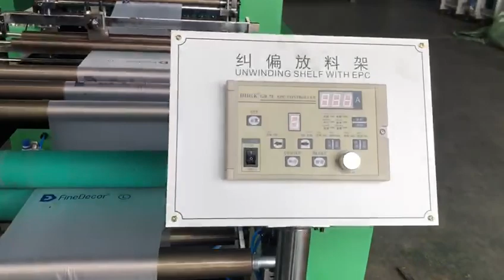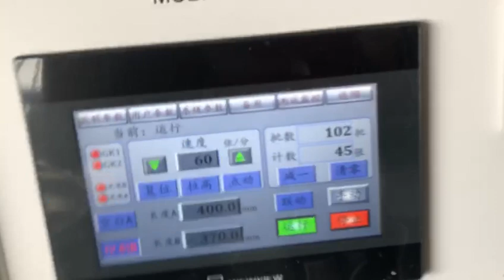Cake Bakery Piping Bag Making Machine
Ruishen Machinery
Miley Wu